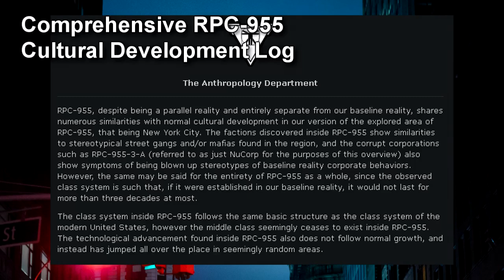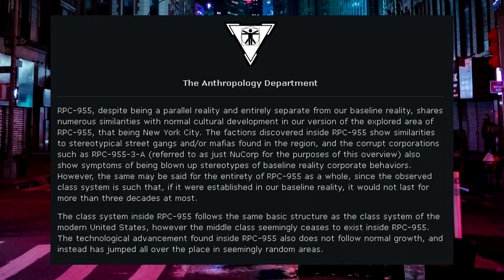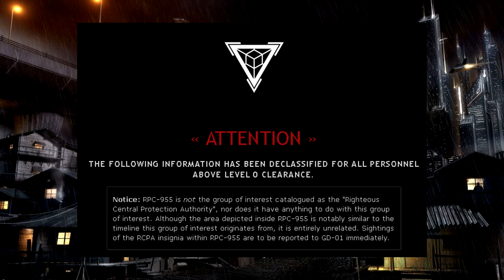RPC-955 Like Tears in Rain: The Cyberpunk alternate reality of New York City!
This RPC Authority wiki reading video is about RPC 955 "Like Tears in Rain, which is directly related to RPC 956 "The Forever That Never Was". RPC-955 is a reality that has splintered off from our own via the large consumption of the 1980's "dark futuristic" aesthetic in modern culture. Entrances to RPC-955 are almost always able to be easily spotted as entry points, due to objects being able to cross into our reality from RPC-955, these objects looking extremely different to any modern technology or standard objects in our reality. These objects, if found, are to be sent to Site-016 and labeled as lesser anomalies for storage.

The reality of RPC-955 takes on the appearance of a futuristic version of the modern New York City, bearing the same name and recognizable streetnames and landmarks. However, technological advancement in this reality is far beyond that of our own baseline reality, in such ways comparable to popular cyberpunk fiction. The technological advancements have only been in areas of private industrialization, and/or military applications, and not in ways as to benefit the lower classes of society. Due to this, the lower middle class in RPC-955 can be comparable to baseline reality's impoverished citizens, despite the advanced technology in their reality. Numerous technologies in RPC-955 are physically and technically impossible, along with numerous architectural designs and inconsistencies in the societal structure. For instance, no farms have ever been found inside RPC-955, nor has the city ever seemed to end. According to residents of RPC-955 (designated RPC-955-2 instances), food is transported from other cities, however no other cities have been found inside RPC-955, only New York City.

Written by: moist bread